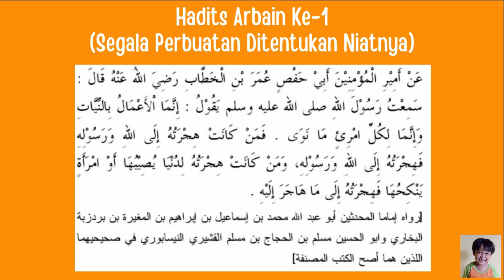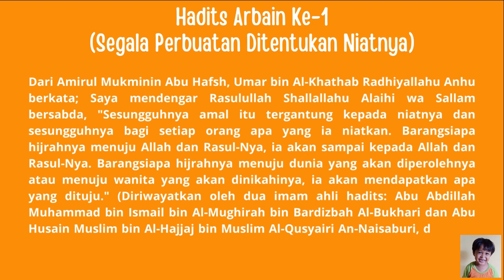Cek konten ber-hak Cipta HAKI Hadits ke 1 Hadits Arbain 40